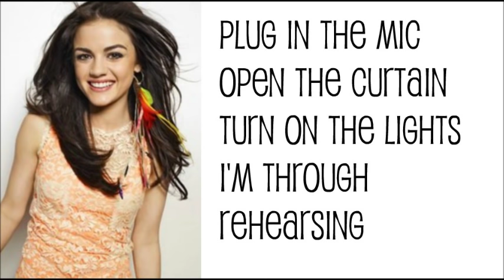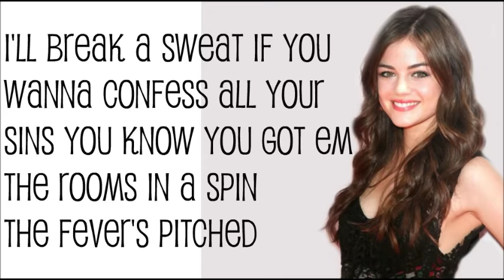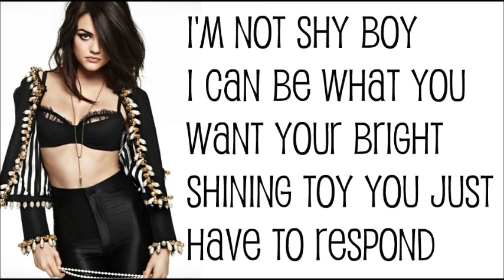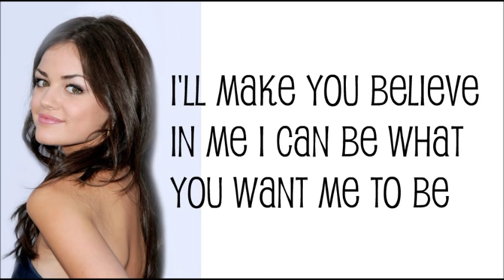Lucy Hale - Make You Believe (Lyrics) A Cinderella Story: Once Upon A Song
hey guyss this song is really cathcy and famous thats why i made a lyrics of it enjoy :)))

Made: Windows Live Movie Maker

Hours: 1 hour and 23 minutes

Edit: Picnik

I LOVE UR VOICE LUCY NOW IM UR NEW FAN ! XD